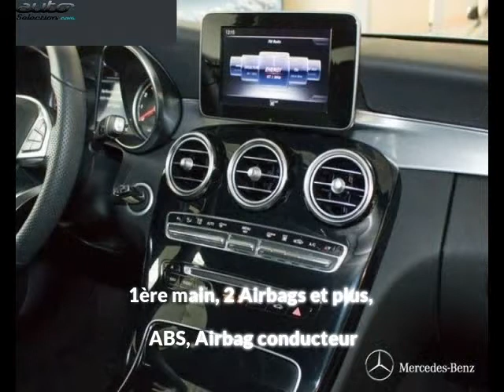Mercedes classe c 250 occasion visible à Beaupuy présentée par Carprivileges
Cette Mercedes classe c 250 occasion disponible à Beaupuy dans le 31 est mise en vente par Carprivileges - 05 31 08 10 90 - tous les détails sont